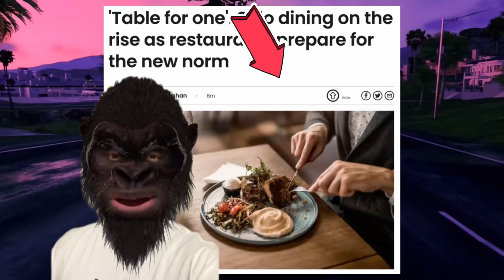Noticias Que Dan Risa # 46